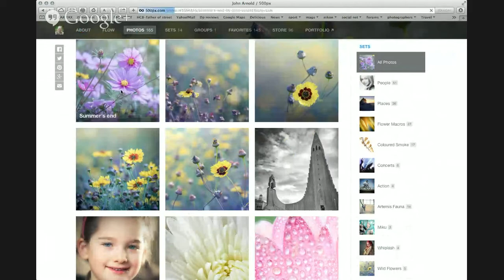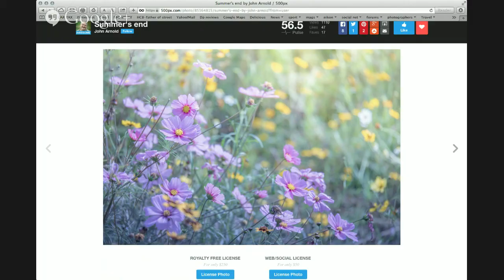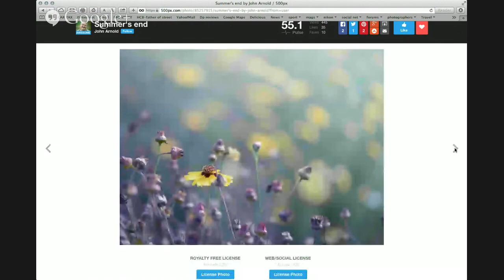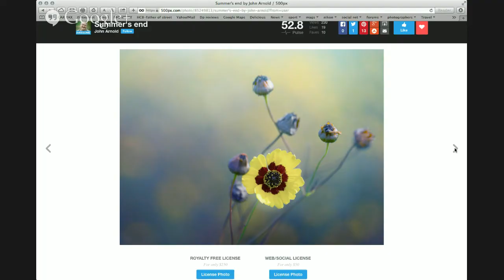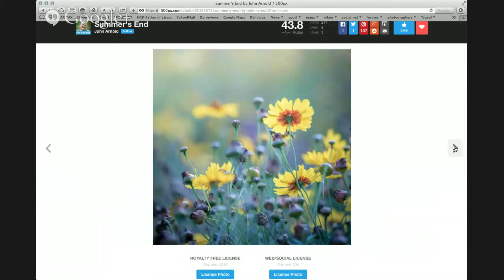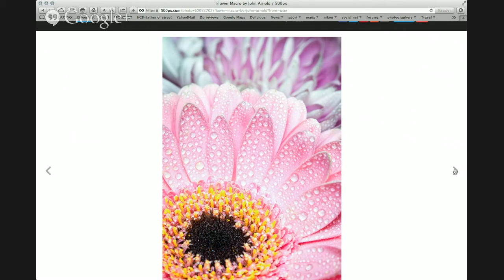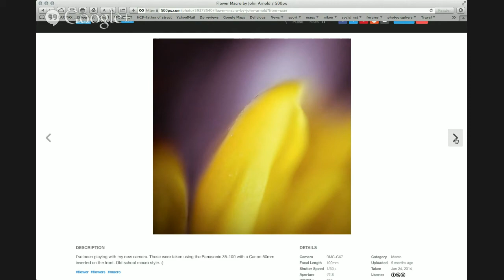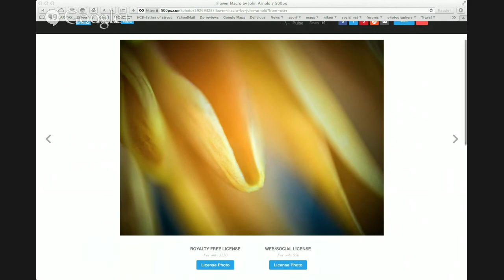Photography : Live and Uncut Episode #30 with John Arnold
This weeks guest is another regular podcaster John Arnold. His podcast are based on tutorials for editing and processing of your images. Added to that he has just been announced as another Arcanum Master.